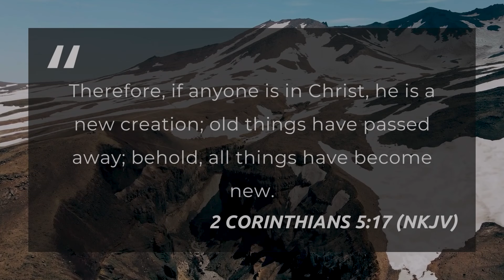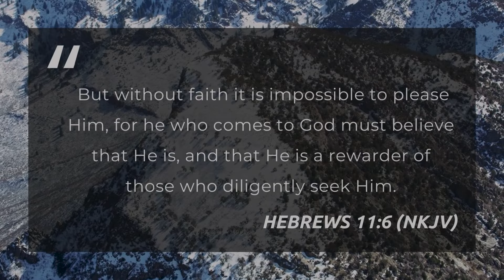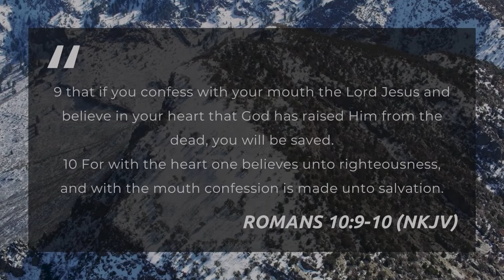The SIMPLEST Explanation & Truth on How to Get to Heaven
Heaven is Real. Everyone has an opportunity to go there at will. This video provides the 3 Keys to Access Your Eternal Dwelling, so you Can Finally Find Rest & Peace! Watch this Video as it Will Change Your Life!